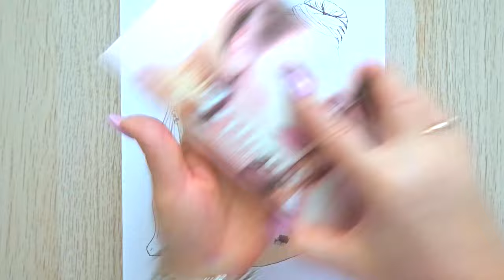ASMR Makeup & Skincare for Girl with COSMETICS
Hello! Do you love makeup? I'm sure every girl wants to try super makeup on herself. And I also like to paint my characters. It always turns out differently and it’s very exciting.